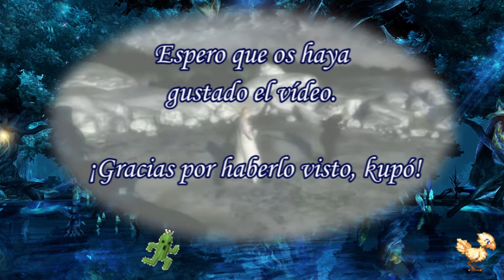Kingdom Hearts 3 – Capítulo 19 – El Caribe – Yo-jo, yo-jo, un gran pirata soy – Modo Historia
Nos embarcamos en un nuevo viaje junto a Sora, Donald y Goofy, por fin tenemos Kingdom Hearts 3 con nosotros, y merece su rincón dedicado en este canal. Esta serie de vídeos se centrará en el modo historia, aunque añadiendo un poquito de gameplay y mostrando todo aquello que sea relevante para seguir la trama.

En este vídeo nos embarcamos hacia un nuevo mundo, o quizá no tan nuevo: El Caribe, el cual ya pudimos visitar en Kingdom Hearts II, pero aquí podemos apreciar una mejora innegable, y esto junto a la ecléctica jugabilidad en este mundo, su gran banda sonora, y sus momentos épicos lo han convertido en mi mundo favorito de Kingdom Hearts III. Os invito a vivir nuevas aventuras junto a Jack Sparrow en este epiquísimo mundo.

La música e imágenes aquí recogidas pertenecen a Square Enix, con la única intención de difusión, no me apropio de nada.
Final Fantasy, the Final Fantasy logo, Square Enix and the Square Enix logo are trademarks or registered trademarks of Square Enix Holdings Co., Ltd.